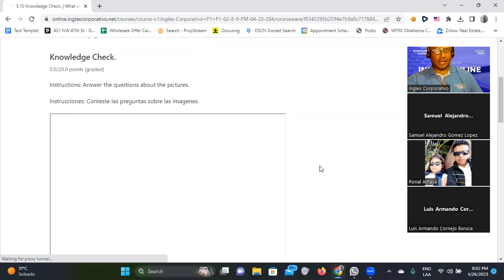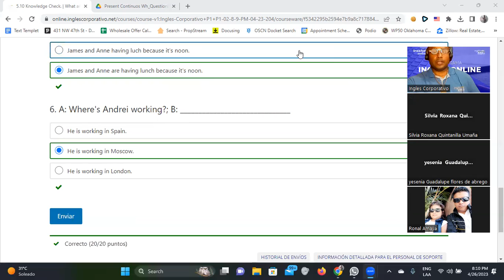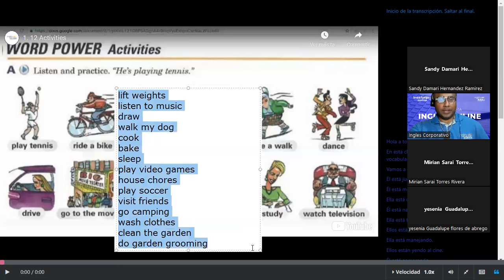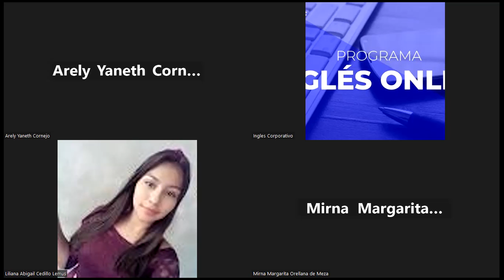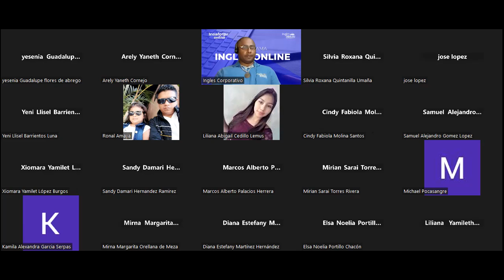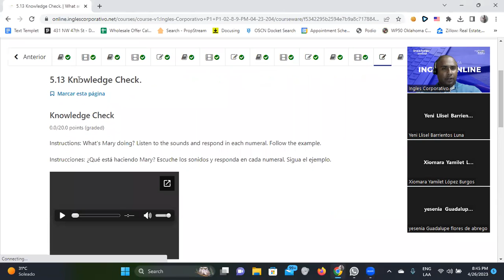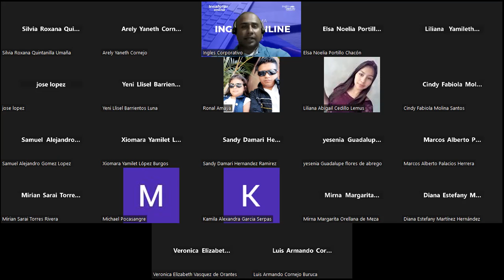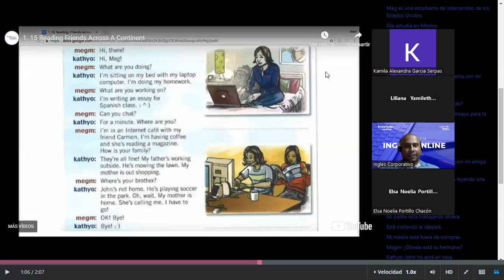SESION 15-26/04/2023-FI-REGA-140-Santos Vasquez-Everyday Activities